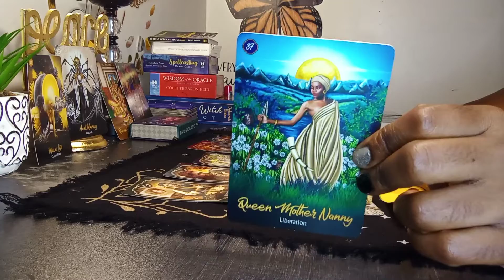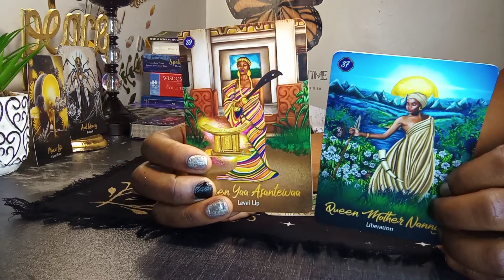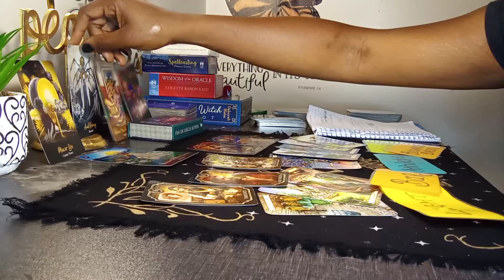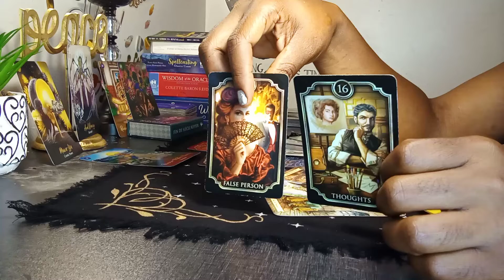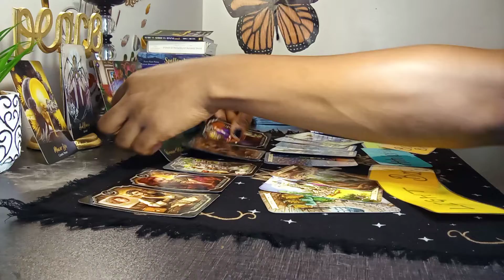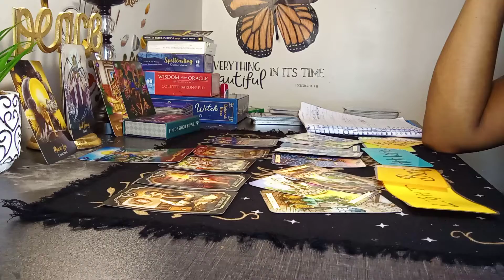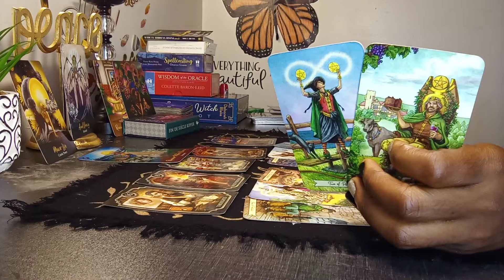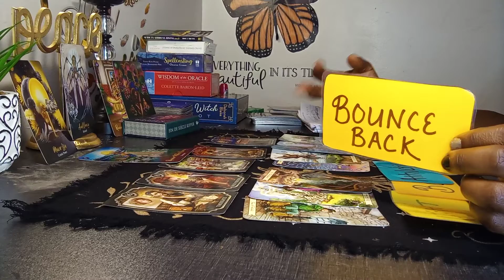SAGITTARIUS ♐ **LIBERATION** Tarot Tarotreading👀🔥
💙💖👀👉 I'M OFFERING:

                  $10.00 QUESTIONS IN REGARDS OF YOUR LOVE INTEREST,
                   LOVE IN GENERAL, YOUR LIFE, SPIRITUALITY, ENERGY WORKS ETC...
                  **ALL PERSONAL LIFE QUESTIONS** YOU WILL NOT‼ BE
                     JUDGED THIS THE NO JUDGEMENT ZONE BABE💖💋